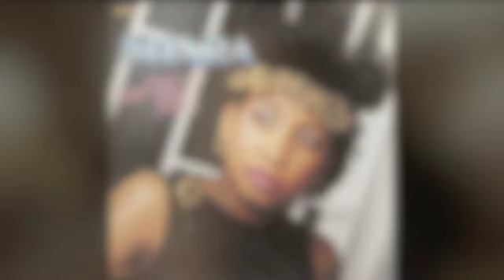MC - Shara - Can't get over you